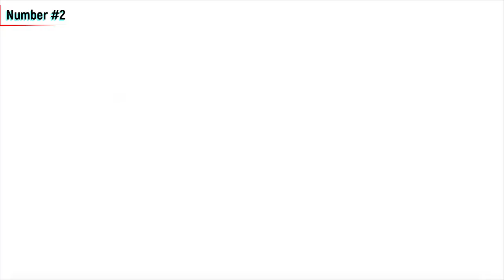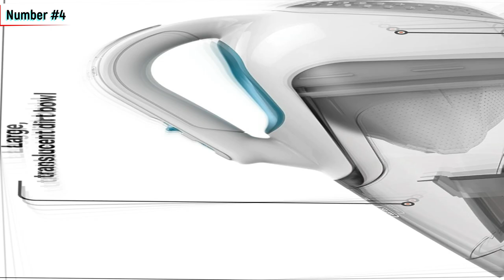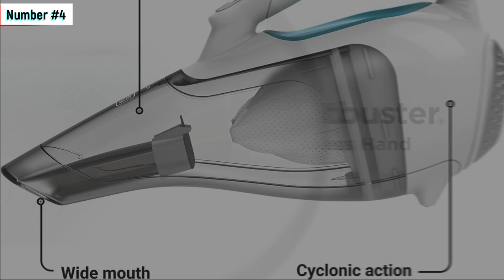5 Best Handel Vacuum in USA 2023 | Top 5 Handheld Vacuum in USA 2023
Top 5 Handheld Vacuums in USA 2023
5 Best Handel Vacuum in the USA 2023

1. Handheld Vacuum (VL189)
2. Bissell Pet Hair Eraser Cordless Hand Vacuum
3. Shark Cordless UltraCyclone Pet Pro Plus Handheld Vacuum
4. BLACK+DECKER dustbuster Cordless Handheld Vacuum (HHVI315JO42)
5. BSRCO Cordless Handheld Vacuum

In this video, we present the "Top 5 Handheld Vacuums in the USA for 2023". If you're on the lookout for the best handheld vacuum cleaners, you're in the right place. We've carefully curated a list of the top 5 premier handheld vacuums available in the USA for the year 2023. Whether you need a powerful handheld vacuum for tackling pet hair, quick cleanups, or intricate cleaning tasks, our list has got you covered. We've considered various factors such as suction power, battery life, versatility, and overall performance to select the absolute best options for you. Our comprehensive review of each handheld vacuum includes detailed pros and cons, highlighting the unique features and benefits of each model. We've also provided insightful comparisons to make your decision-making process easier. Discover the cutting-edge technologies and innovative design elements incorporated in these handheld vacuums, ensuring superior suction and efficiency. We delve into their ergonomic features, lightweight constructions, and user-friendly controls, making cleaning hassle-free and comfortable. Explore our video to find out which handheld vacuum is the perfect match for your cleaning needs. Whether you're a homeowner, a pet owner, or someone who appreciates cleanliness, this video will help you make the right choice for a cleaner and healthier living space. Don't miss the opportunity to stay up-to-date with the latest advancements in handheld vacuum technology.

Query Solved:
What are the top 5 vacuum cleaners?
Which company vacuum cleaner is best?
Is handheld vacuum cleaner good?
Why do people use vacuum cleaner?

My channel "glan with me" will show you
What is the highest rated hand vacuum cleaner?
What is the most powerful handy vacuum cleaner?
Is a handheld vacuum necessary?
Where can I use a handheld vacuum?
What Makes Handheld Vacuum Cleaner Mostly Preferable?